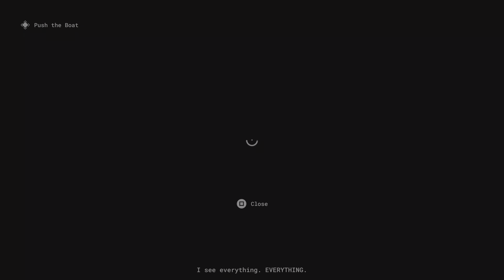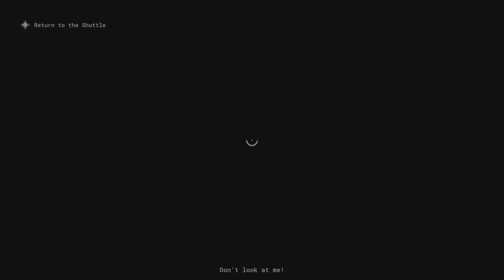Program ULTRA: Grind The Bad Apples (Solo / A+) | The Outlast Trials (PS5)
Rig: Blind (Fully Upgraded)
Amps: Noise Reduction, Invisible, Incognito

Variators:
× Ultra - Extreme enemies, hostile environment, extended rig cooldown, less inventory space, no intel and no player names.

Thats not everything theres also Limited Hidespots 2 & Maximum Traps but the game doesnt tell y that